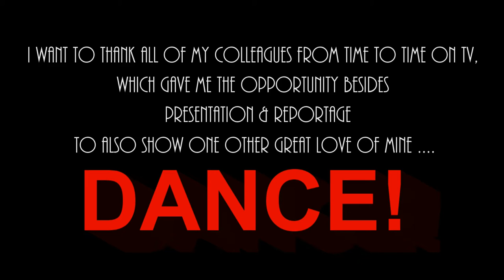STRIKE A POSE - DANCE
Antonis Nearhos: FEEL FREE AND DANCE!! Dance is exquisite. Dance is strong. Dance is love.Dance is one of the best reasons to love your body and yourself general.